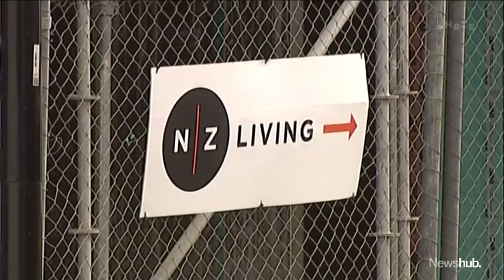'There's a solution': Auckland housing developer finds shortcut around major GIB-shortage | Newshub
An Auckland housing developer has found a way around the major GIB-board shortage - by importing his own plasterboard from Thailand. Fletcher Building has a near-monopoly on the plasterboard market, but as Alexa Cook reports, one company might have the answer.